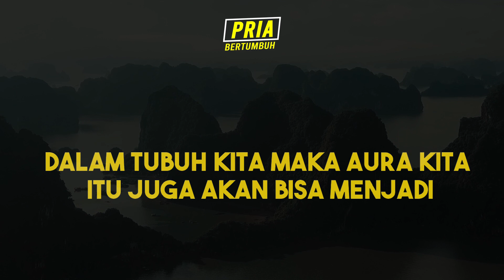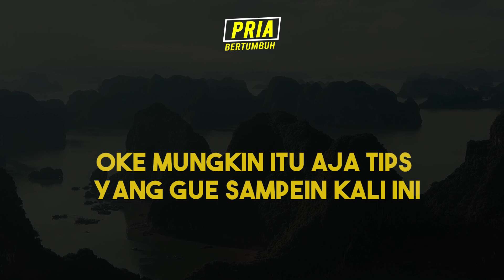Manfaat Jatuh Cinta dengan Wanita